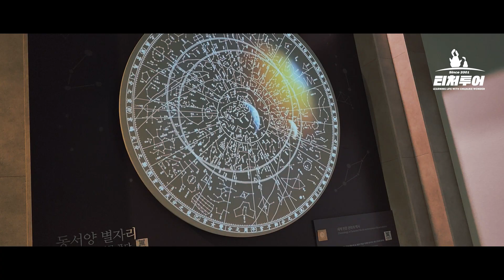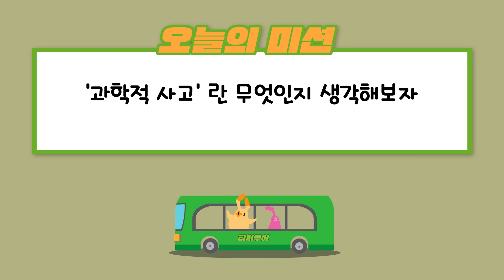[티처투어] 벤쌤 미션! 과천과학관 🧪👨‍🔬 Let's Discover the Wonders of Science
무궁무진한 과학 탐구의 세계! 티처투어와 함께 과학탐험을 떠나봐요